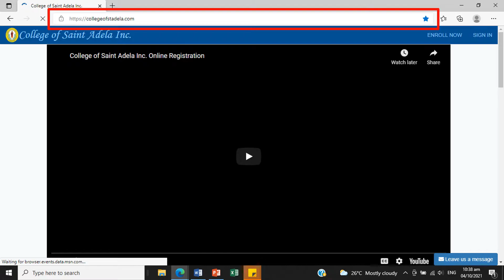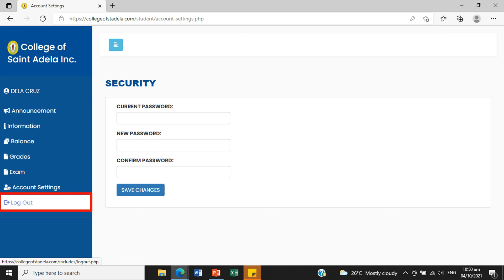How to use CSALMS